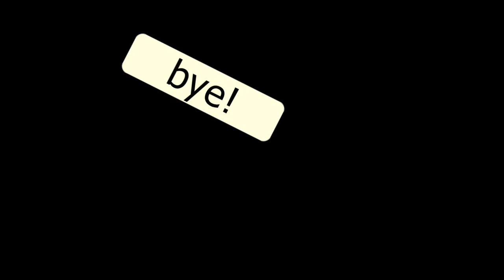Someone Carry Me On T.O.P |DRAGON BALL Z FINAL STAND| ROBLOX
below